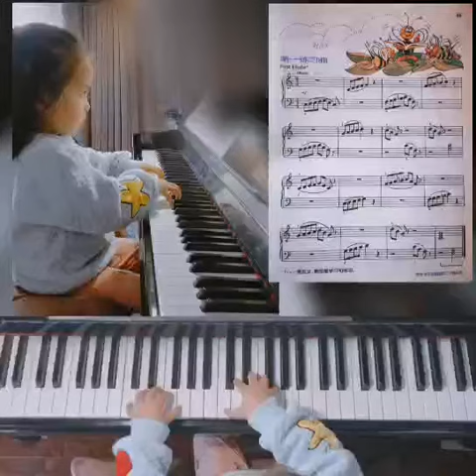First Etude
Bastien Piano Basics 2
3Y10M